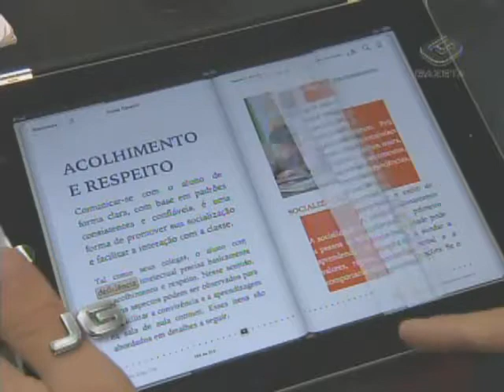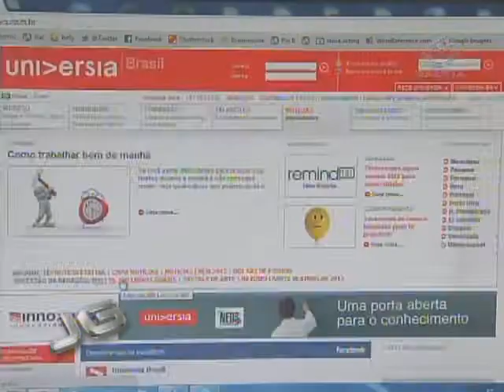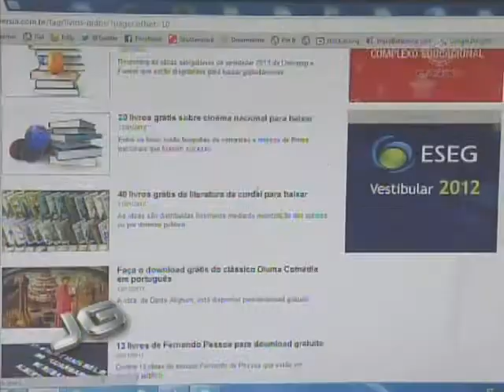Cada vez mais gente lê livro pelo computador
Cada vez mais pessoas lêem livros pelo computador. E as bibliotecas virtuais facilitam o acesso às histórias, lidas em tablets e smartphones

Tema: Tecnologia